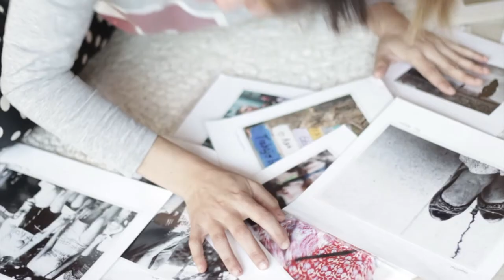Natalia Boriero . "Entonces"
Video clip Entonces del disco "De tus ojos" de Natalia Boriero.

F/Natalia Boriero